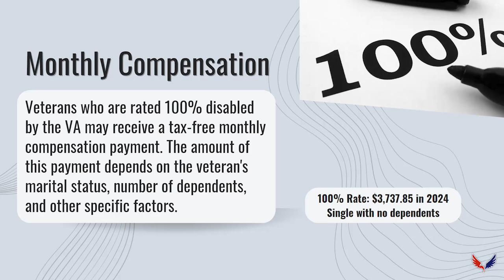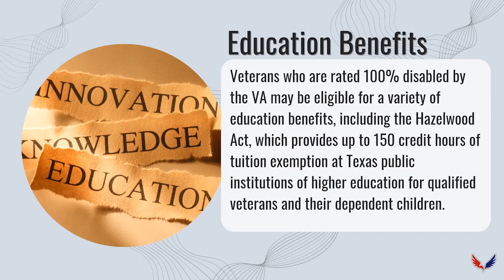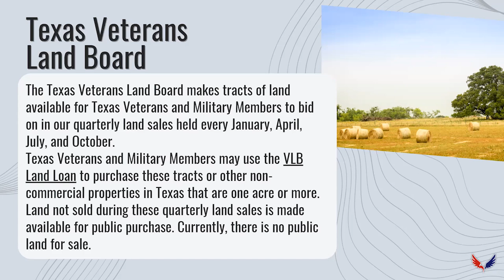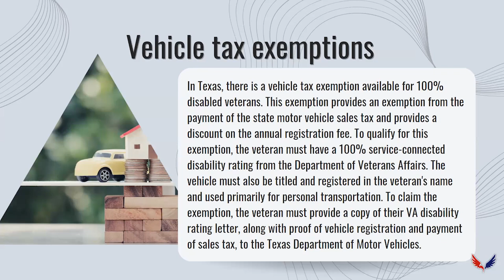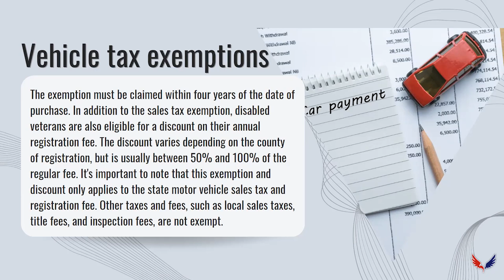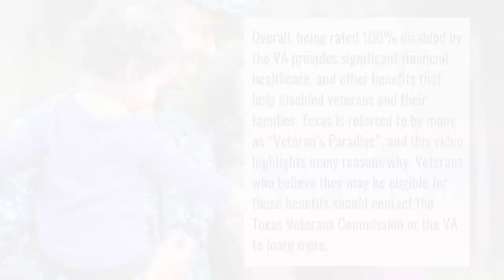100% VA Disability Benefits in Texas - What does that get you? - Know your benefits!